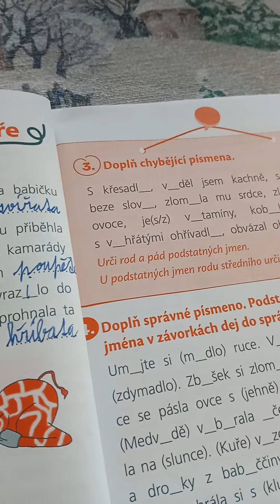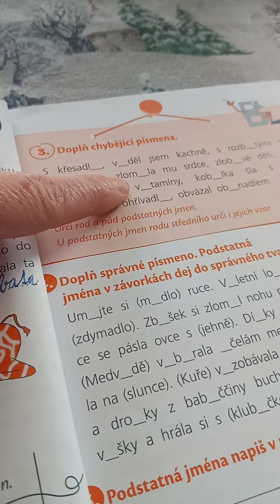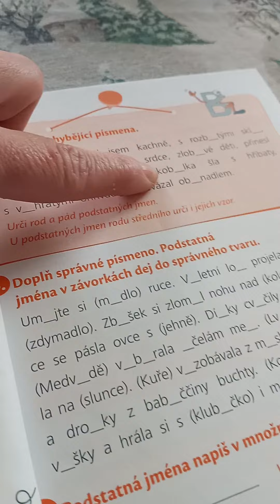Skloňování podstatných jmen rodu středního a doplnění i/y v textu, český jazyk, 4. třída